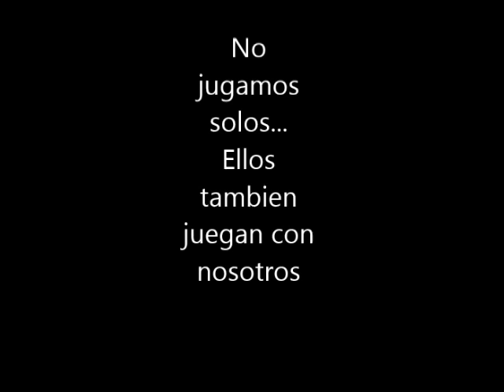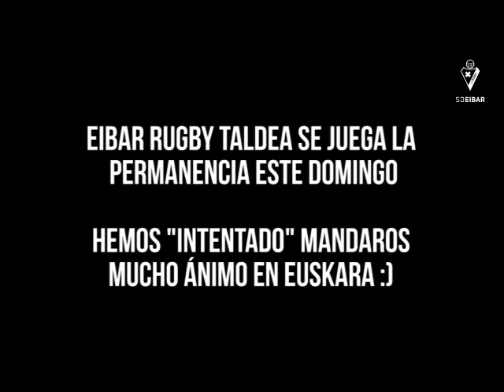ERT apoyo elite eibar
video de apoyo a el ERT de todos los deportistas de elite de la ciudad, con agradecimiento final del equipo